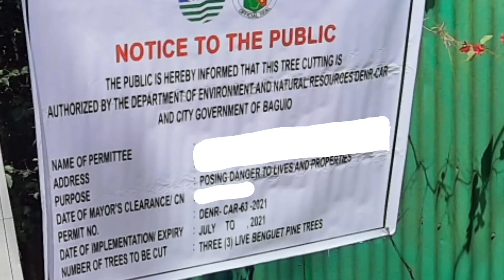DANGEROUS JOB CUTTING TREES NO HARNESS